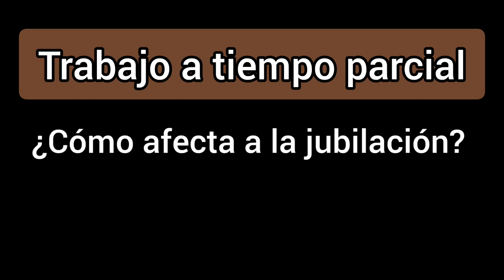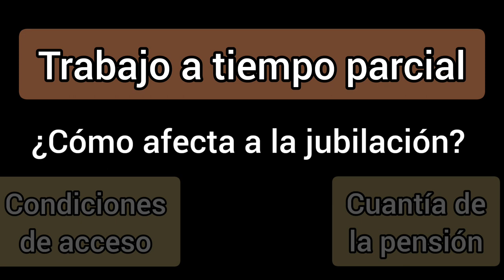JUBILACIÓN de personas que han trabajado a TIEMPO PARCIAL 🕓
JUBILACIÓN DE TRABAJADORES A TIEMPO PARCIAL

En el enlace del artículo podréis leer toda la información del vídeo de forma más detallada, con ejemplos prácticos de cálculo de coeficiente de parcialidad, de cómo se reducen los años de cotización mínima etc.

Por si alguien se ha confundido, aquí dejo el video de JUBILACIÓN PARCIAL Y CONTRATO DE RELEVO

Las personas que durante su vida laboral han tenido algún empleo o varios empleos a tiempo parcial, deben tener en cuenta una serie de consideraciones de cara a la jubilación. Se trata de reglas que se aplican, tanto favorable como desfavorablemente, y que pueden alterar las normas generales de acceso a la jubilación y a su cuantía.

El trabajo a tiempo parcial reduce el mínimo de cotización exigida para acceder a la jubilación.
Hasta el año 2019, también reducía el porcentaje según los años cotizados, que se aplicaba a su base reguladora para obtener la pensión de jubilación. Actualmente, como se explica en el vídeo, el porcentaje aplicable a trabajadores a tiempo parcial es el mismo que a trabajadores a tiempo completo.

A mayor porcentaje, mayor pensión. Quienes se quieran informar, aquí tienen el enlace a otro vídeo.

Finalmente, en relación a la integración de lagunas, sí que se ven perjudicados, pues las mismas se integran con el límite de porcentaje de jornada a tiempo parcial, es decir, si trabajan a media jornada, únicamente se les integra media laguna, para este año 2022, sería de 583,35 euros, frente a los 1166,70 euros de integración para un trabajador a tiempo completo.